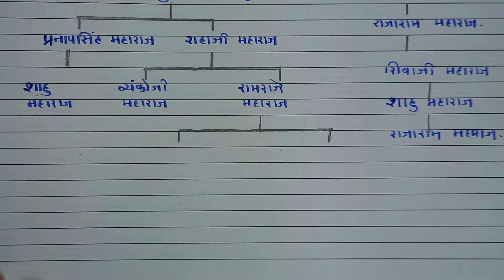शिवाजी महाराज वंशावळ । Shivaji Maharaj Vanshaval I family tree of Shivaji Maharaj I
उदयन राजे शिवरायांचे कोण Complete Family Tree of Shivaji Maharaj छ शिवाजी महाराज संपूर्ण वंशावळ

शिवाजी महाराज वंशावळ । Shivaji Maharaj Vanshaval . family tree of Shivaji Maharaj .
निजामकालीन शिवाजी महाराज वंशावळ
महाराज वंशावळ
nijamkalin shivaji maharaj vanshaval

छत्रपती शिवाजी महाराज की वंशावली, shivaji maharaj vanshavali. family tree of shivaji maharaj
kunbi maratha vanshaval
kunbi maratha